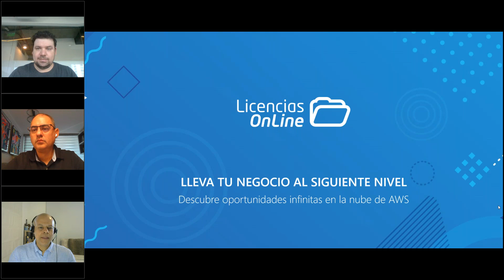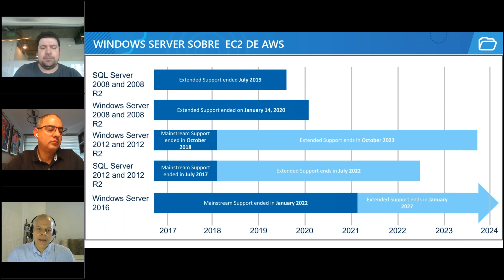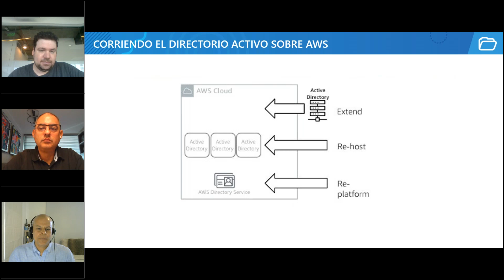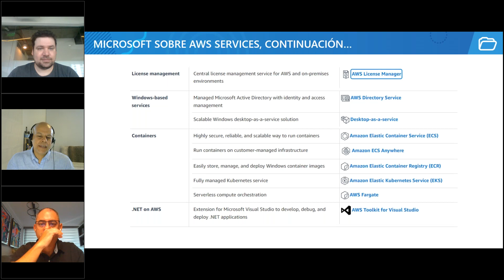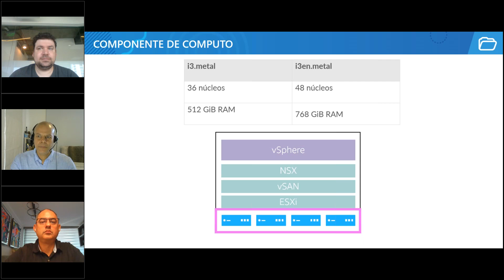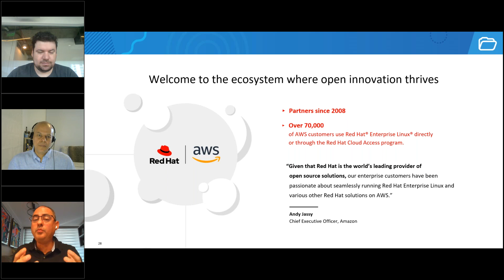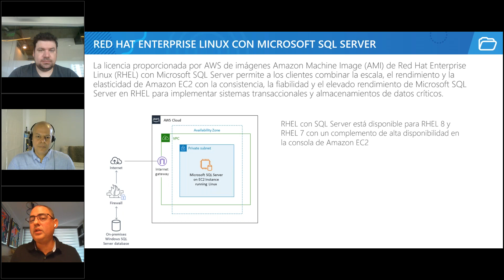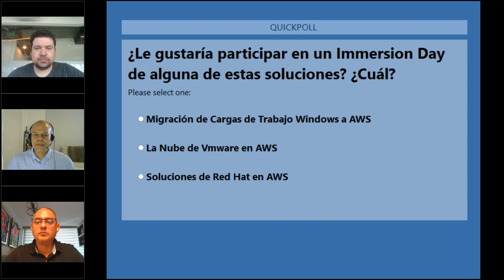Lleva tu negocio al siguiente nivel y descubre oportunidades infinitas en la nube de AWS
Detecta las oportunidades que permitan impulsar tu negocio a través de esta

Mira esta webinar exclusiva para explorar cómo puedes aprovechar al máximo los beneficios que ofrece la Nube de Amazon Web Services (AWS)